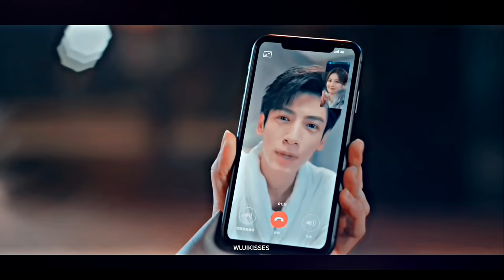yuan shuai × jiang jun | true love [love is sweet]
so this is my first non-BL edit, this drama is amazing and so funny, they're so cute my heart goes crazy every time i see luo yunxi bf material content (ALSO HIS BL IS COMING OUT THIS YEAR!!!) so let's give this drama a try, shall we? i'm sure you're not going to regret it

song: true love by p!nk
drama: love is sweet
coloring: coldties

You can also help me by buying me a coffe (if you want!)